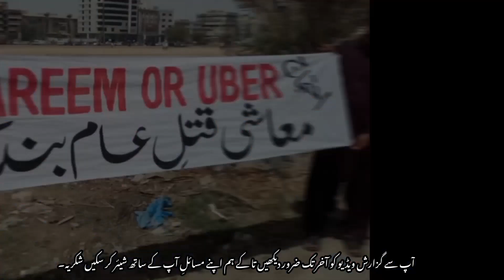bazurg uber driver par tashadud | uber rider | uber pakistan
uber pakistan
bazurg uber driver par tashadud
uber rider in lahore

justice for uber driver